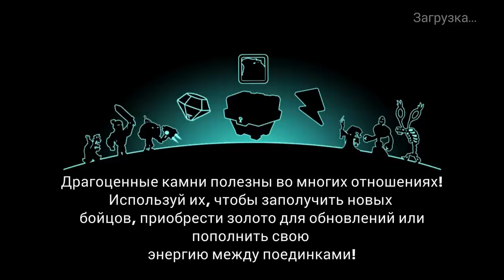Tower Conquest #123 ПРИЗРАК ПОЛУЧИЛ ЗВЕЗДУ 👍